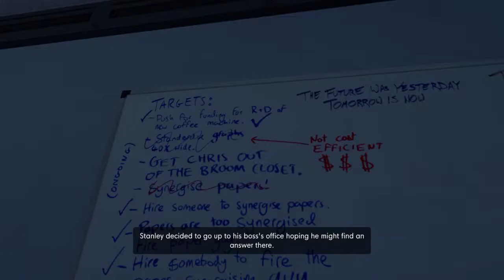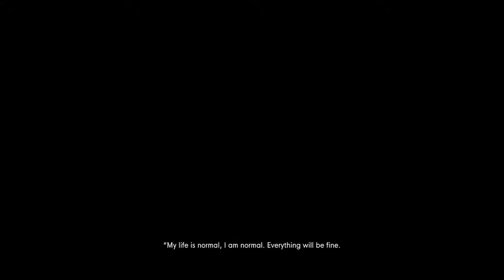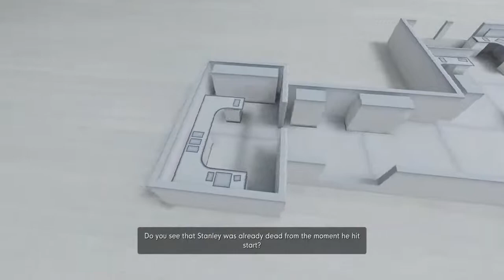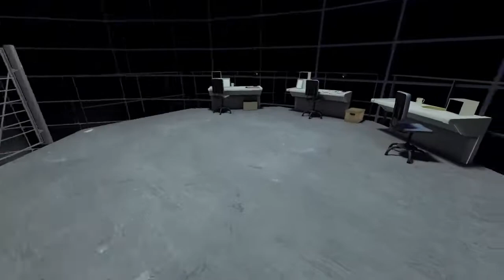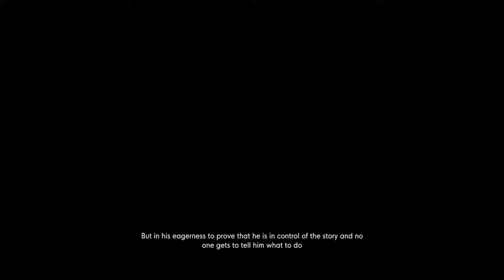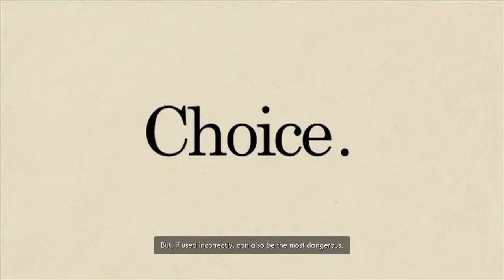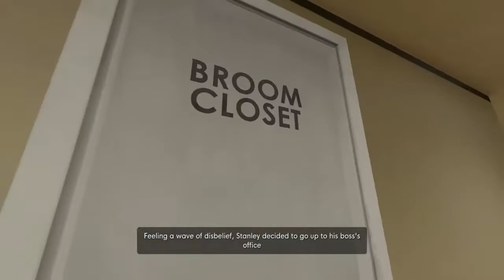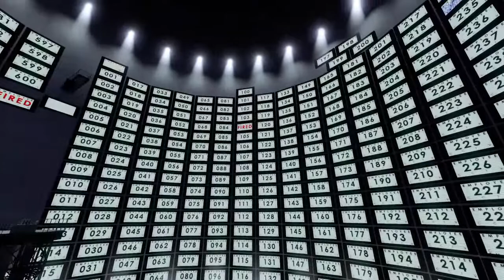The stanley parable stream 1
Oh and at 50 subscribers for the people who dont know what I look like I'll make a vlog or something with my face in it